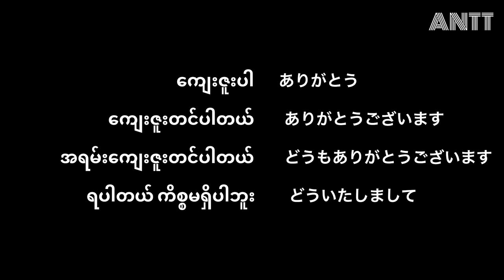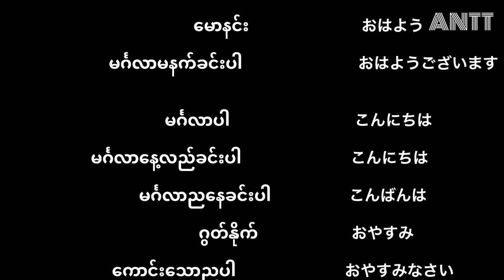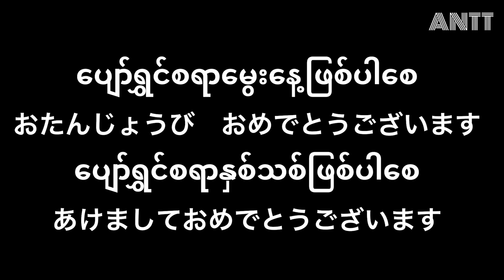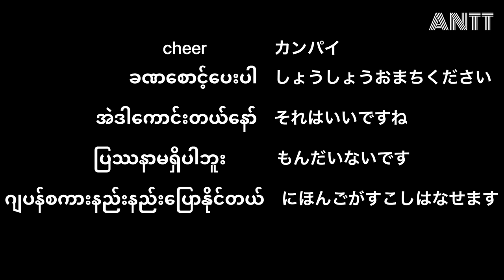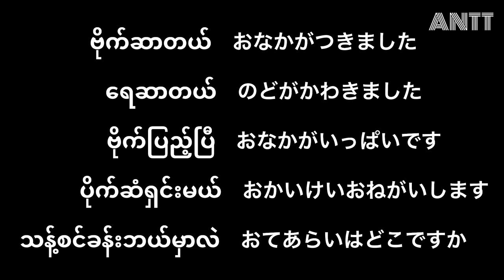Sleep and learn Japanese for Myanmar people(part 2)会話 အိပ်ရင်းနဲ့ဂျပန်စာလေ့လာမယ်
Sleep and learn Japanese for Myanmar people(part 2)会話
Japanese language Myanmarအိပ်ရင်းနဲ့ဂျပန်စာစကားပြောလေ့လာမယ်
Learn while sleeping Japanese

ဒီဗီဒီယိုလေးကတော့ အလုပ်လုပ်ရင်းဂျပန်စာ/စကားလေ့လာနေသူများ ၊စာလုပ်ဖို့အချိန်မပေးနိုင်သူများ အတွက်  အားလပ်တဲ့အချိန်တိုင်း ဗီဒီယိုလေးနားထောင်ရင်းဂျပန်စာလေ့လာနိုင်စေရန် ၊အိပ်ချိန်မှာလည်း နားထောင်ရင်း မှတ်မိနေစေရန် ဂျပန်စကားပြောကျွမ်းကျင်စေရန်ရည်ရွယ်ပြီးတင်ဆက်ပေးထားခြင်းဖြစ်ပါသည်။

အကြောင်းအရာတစ်ခုကို ပြည့်ပြည့်စုံစုံနားလည်သိရှိစေရန် ရည်ရွယ်ပြီး ဗီဒီယိုကို အပိုင်း၁/၂/၃ စသည်ဖြင့်ခွဲခြားကာရိုက်ကူးတင်ဆက်ပေးထားခြင်းဖြစ်ပါသည်။

အခြားသောဗီဒီယိုများကြည့်ရှုရန်

Japangalish

3 Easy Tips & Tricks
How to sound like a Japanese native

ဂျပန်သွားမယ်ဆို သိထားသင့်သော ဆောင်ရန်ရှောင်ရန်များ

တက်တူးရှိရင်ဂျပန်သွားလို့ရလား

ကျောင်းသားဗီဇာ

How to migrate to Japan from myanmar
ဂျပန်သွားဖ်ု့တွေးနေပြီလား ဒီဗီဒီယိုလေးအရင်ကြည့်ပါ

တစ်မူထူးတဲ့ ဂျပန်ကြက်ဥဟင်းချို

ဂျပန်မှာ သရဲခြောက်လား

ဂျပန်လို ၁ကနေ ၉၉ အထိ ၁၀ မိနစ်အတွင်းအမြန်မှတ်နည်း